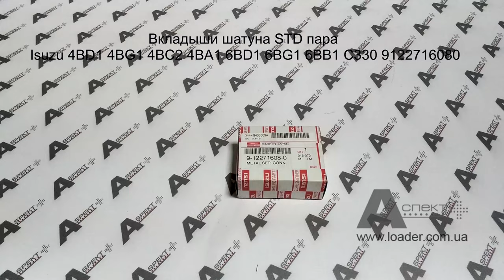Вкладыши шатуна CONROD BEARING STD Isuzu 4BD1 4BG1 4BC2 4BA1 6BD1 6BG1 6BB1 C330 9122716080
Вкладыши шатуна STD пара Isuzu 4BD1 4BG1 4BC2 4BA1 6BD1 6BG1 6BB1 C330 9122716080 METAL SET; CONN ROD

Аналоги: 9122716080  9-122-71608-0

Применение:
DENYO DCA-70USI
DENYO DCA-70
DENYO DCA-60ESEI
DENYO DCA-60
DENYO DCA-100ESI
DENYO DCA-100USI
DOOSAN D30S
FIAT KOBELCO EX 100.5
FIAT KOBELCO EX 100.5 M
FIAT KOBELCO E 135 SR
FIAT KOBELCO EX 165 LCT
FIAT KOBELCO EX 165
FIAT KOBELCO E200SR EVOLUTION
HITACHI EG70R
HITACHI EX100
HITACHI EX100-2
HITACHI EX100-3
HITACHI EX100-3C
HITACHI EX100-5
HITACHI EX100-5 JPN
HITACHI EX100M
HITACHI EX100M-2
HITACHI EX100M-3
HITACHI EX100M-5
HITACHI EX100W
HITACHI EX100WD
HITACHI EX100WD-2
HITACHI EX100WD-3
HITACHI EX100WD-3C
HITACHI EX120
HITACHI EX120-2
HITACHI EX120-3
HITACHI EX120-3C
HITACHI EX120-5
HITACHI EX120-5 JPN
HITACHI EX120-5HG
HITACHI EX120-5LV JPN
HITACHI EX120-5X
HITACHI EX120-5Z
HITACHI EX120K-2
HITACHI EX120K-3
HITACHI EX120-5
HITACHI EX120SS-5
HITACHI EX125WD
HITACHI EX130H-5
HITACHI EX130H-5 JPN
HITACHI EX130K-5
HITACHI EX135UR
HITACHI EX135UR-5
HITACHI EX135US-5
HITACHI EX135USR
HITACHI EX135USRK
HITACHI EX140US-5
HITACHI EX150
HITACHI EX150LC-5
HITACHI EX160WD
HITACHI EX200
HITACHI EX200-2
HITACHI EX200-3
HITACHI EX200-3C
HITACHI EX200-3E
HITACHI EX200-5
HITACHI EX200-5 JPN
HITACHI EX200-5HG
HITACHI EX200-5HHE
HITACHI EX200-5LV JAP
HITACHI EX200-5X JPN
HITACHI EX200-5Z JPN
HITACHI EX200K
HITACHI EX200K-2
HITACHI EX200K-3
HITACHI EX200LC-5HHE
HITACHI EX200SS-5
HITACHI EX210H-5
HITACHI EX210H-5 JPN
HITACHI EX210K-5 JPN
HITACHI EX210MT-5 JPN
HITACHI EX225 USR
HITACHI EX225USRK(LC)
HITACHI EX90
HITACHI EX90-2
HITACHI HX220B
HITACHI MA125-2
HITACHI MA145-5
HITACHI MA200-G
HITACHI LX110
HITACHI LX145E
HITACHI LX170E
HITACHI TX160
HITACHI UH051
HITACHI UH052
HITACHI UH053
HITACHI UH061
HITACHI UH062
HITACHI UH063
HITACHI UH071
HITACHI UH073
HITACHI UH083
HITACHI WH04
HITACHI WH051D
HITACHI WH073D
HITACHI ZX110
HITACHI ZX110-AMS
HITACHI ZX110-E
HITACHI ZX110-HCME
HITACHI ZX110M
HITACHI ZX110M-HCME
HITACHI ZX120
HITACHI ZX120-E
HITACHI ZX120-HCMC
HITACHI ZX120-HHE
HITACHI ZX125US
HITACHI ZX125US-E
HITACHI ZX125W
HITACHI ZX130-AMS
HITACHI ZX130H
HITACHI ZX130K
HITACHI ZX130L
HITACHI ZX130W
HITACHI ZX130W-AMS
HITACHI ZX135UR
HITACHI ZX135US
HITACHI ZX135US-E
HITACHI ZX135US-HCME
HITACHI ZX135USK
HITACHI ZX135USL
HITACHI ZX135USL-HCME
HITACHI ZX135UST
HITACHI ZX150
HITACHI ZX160
HITACHI ZX160LC-AMS
HITACHI ZX160LC-HCME
HITACHI ZX160LCT
HITACHI ZX160W
HITACHI ZX160W-AMS
HITACHI ZX180LC
HITACHI ZX180LC-AMS
HITACHI ZX180LC-HCME
HITACHI ZX180W
HITACHI ZX180W-AMS
HITACHI ZX200
HITACHI ZX200-3G
HITACHI ZX200-5G
HITACHI ZX200-E
HITACHI ZX200-HHE
HITACHI ZX200LC-5G
HITACHI ZX200LC-HHE
HITACHI ZX200-X
HITACHI ZX210-AMS
HITACHI ZX210H
HITACHI ZX210H-3G
HITACHI ZX210H-5G
HITACHI ZX210-HCME
HITACHI ZX210K
HITACHI ZX210K-3G
HITACHI ZX210K-5G
HITACHI ZX210LCH-5G
HITACHI ZX210LCK-5G
HITACHI ZX210N-AMS
HITACHI ZX210N-HCME
HITACHI ZX210W
HITACHI ZX210W-AMS
HITACHI ZX210W-M
HITACHI ZX225US
HITACHI ZX225US-E
HITACHI ZX225US-HCME
HITACHI ZX225USR
HITACHI ZX225USR-E
HITACHI ZX225USR-HCME
HITACHI ZX225USRK
HITACHI ZX230 ZX230LC
HITACHI ZX230
HITACHI ZX230-HHE
HITACHI ZX240-3G
HITACHI ZX240-5G
HITACHI ZX240-AMS
HITACHI ZX240H
HITACHI ZX240-HCME
HITACHI ZX240K
HITACHI ZX240LC-5G
HITACHI ZX240LC-HHE
HITACHI ZX250-5G
HITACHI ZX250-AMS
HITACHI ZX250H-3G
HITACHI ZX250H-5G
HITACHI ZX250-HCME
HITACHI ZX250K-3G
HITACHI ZX250K-5G
HITACHI ZX250LC-5G
HITACHI ZX250LCH-5G
HITACHI ZX250LCH-5G
HITACHI ZX250LCK-5G
HITACHI ZX260LCH-3G
HITACHI ZX270
HITACHI ZX270-HHE
HITACHI ZX280-5G
HITACHI ZX280LC-5G
HITACHI ZX280LC-AMS
HITACHI ZX280LC-HCME
HITACHI ZX290-5G
HITACHI ZX290LC-5G
HITACHI ZX300W
HITACHI ZX95
JCB  JS110
JCB  JS130
JCB  JS130 AUTO
JCB  JS130LC
JCB  JS130
JCB  JS130W
JCB  JS130W
JCB  JS135
JCB  JS145W
JCB  JS145W-T2
JCB  JS150LC
JCB  JS150
JCB  JS150W
JCB  JS160
JCB  JS160 AUTO
JCB  JS160W-T2
JCB  JS165
JCB  JS175
JCB  JS175W
JCB  JS175W
JCB  JS175W-T2
JCB  JS180
JCB  JS180 AUTO
JCB  JS200LC
JCB  JS200
JCB  JS200
JCB  JS200W
JCB  JS205
JCB  JS210
JCB  JS220
JCB  JS220
JCB  JS220HD
JCB  JS220L. Reach
JCB  JS220XD
JCB  JS220LC
JCB  JS235HD
JCB  JS240
JCB  JS240 AUTO
JCB  JS240LC
JCB  JS260
JCB  JS260 AUTO
JCB  JS260XD
JCB  JS260LC
JCB  JT210
JCB  JT250
JCB  JZ140
JOHN DEERE 135C RTS
JOHN DEERE 225C LC RTS
JOHN DEERE 270C LC JD
KOBELCO SK120-V
KOBELCO SK100-III
KOBELCO SK130UR
KOBELCO SK135SR
KOBELCO SK135SR (USA)
KOBELCO SK100
KOBELCO SK115SR
KOBELCO SK135SR-1E
KOBELCO SK135SRL
KOBELCO SK135SRLC
KOBELCO ED150
KOBELCO SK200SR
KOBELCO SK120
KOBELCO SK115SR
KOBELCO NEW HOLLAND E115SR